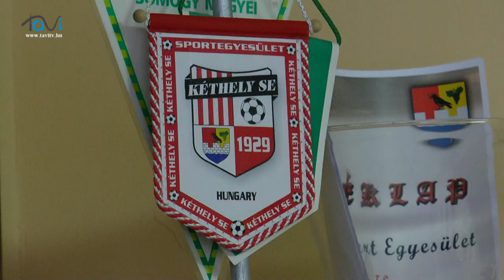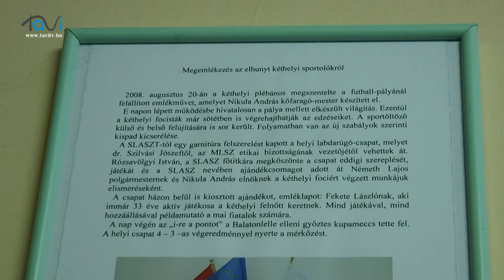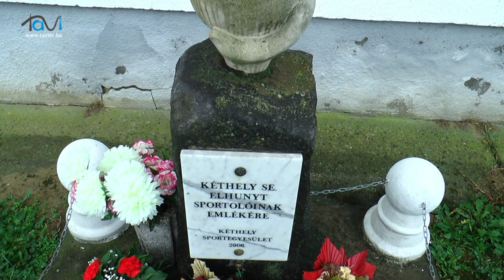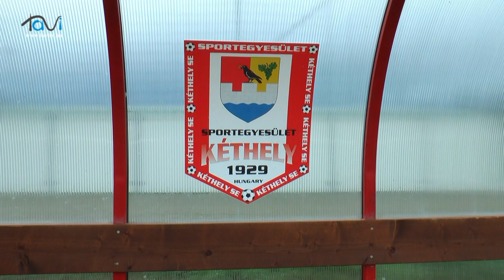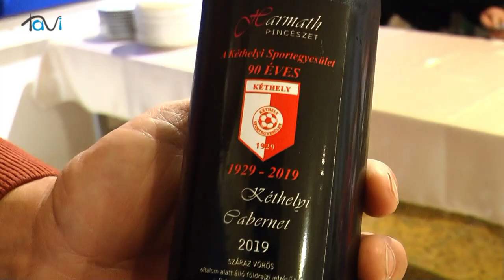90 éves a Kéthely SE - Tavi TV